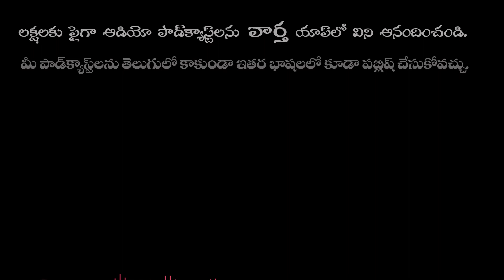SP Balasubramanyam Health Update By SP Charan | నాన గారు ఇంకా వెంటిలేటర్ మీదనే ఉన్నారు | IG Telugu